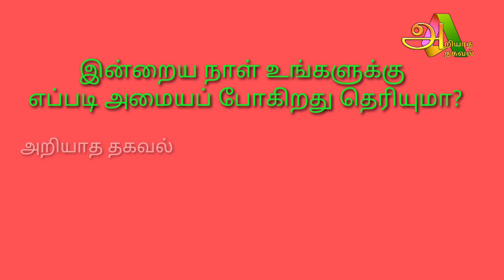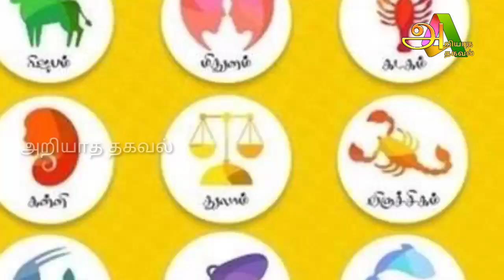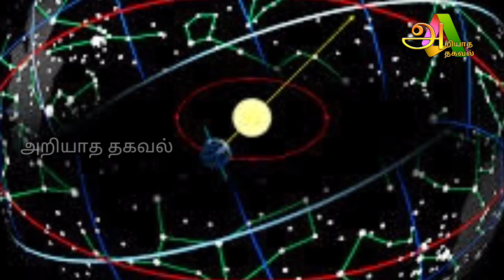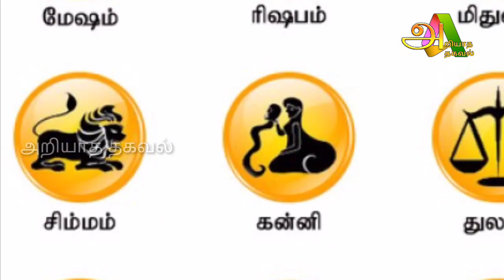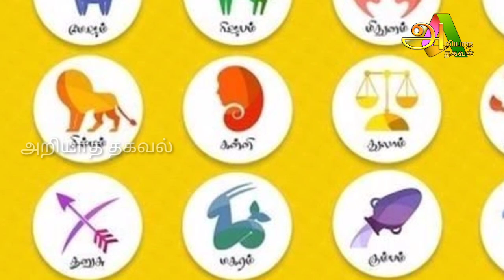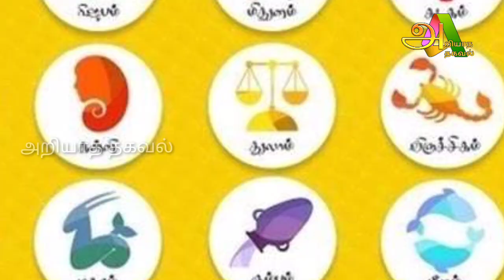12/06/2021 இன்று மிகவும் அற்புதமான நாள் ! 5 ராசிக்கு கவனம் தேவை ! எந்தெந்த ராசி தெரியுமா ?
12/06/2021 இன்று மிகவும் அற்புதமான நாள் ! 5 ராசிக்கு கவனம் தேவை ! எந்தெந்த ராசி தெரியுமா ?

For advertisement

Raasi Palan

Like பண்ணுங்க
shareபண்ணுங்க
subscribeபண்ணுங்க